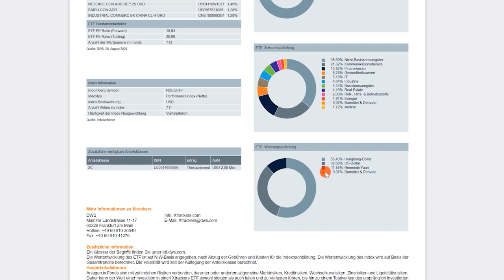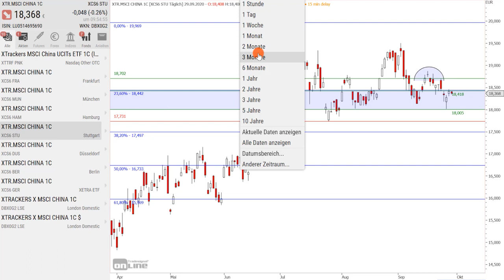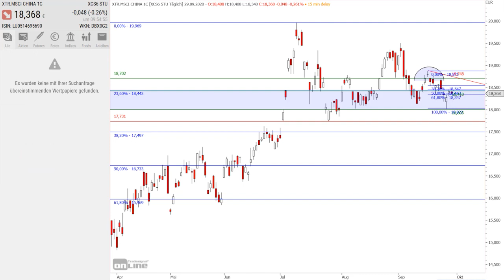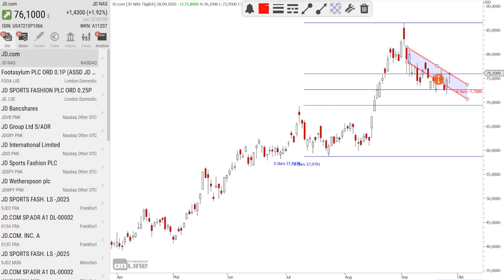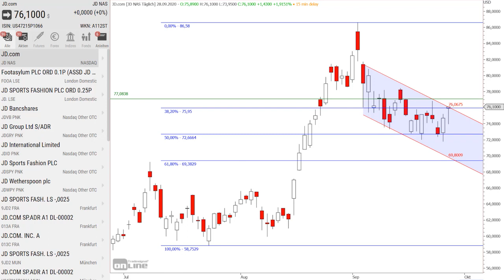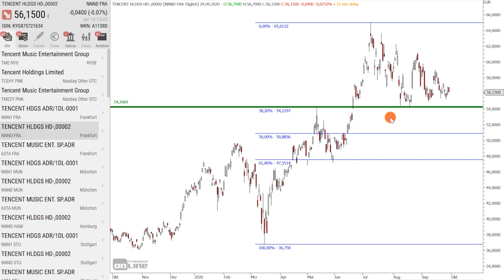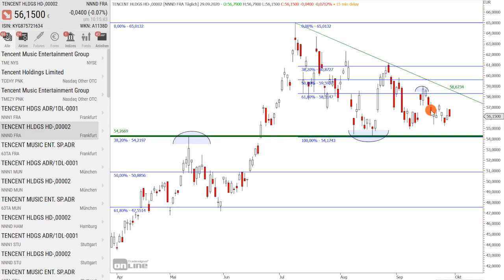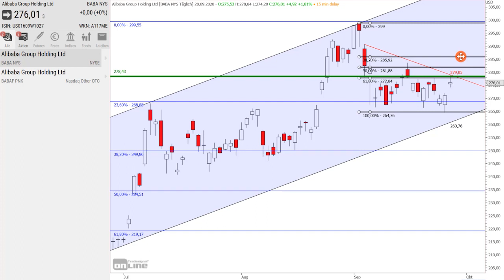Diese Aktien kaufe ich jetzt!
Ich glaube das China-Aktien genau jetzt vor einem Rallye-Schub stehen könnten. Ich erläutere euch warum und zeige euch 3 Aktien und einen ETF mit genau den Marken, die ich zum Kauf nutzen werde.

Bildrechte Thumbnail: stock.adobe.com DATEI-NR.:  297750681 | Urheber: KPPWC